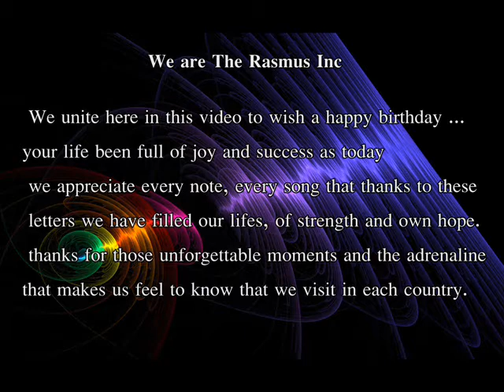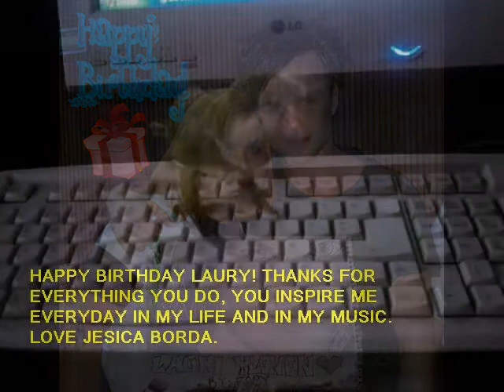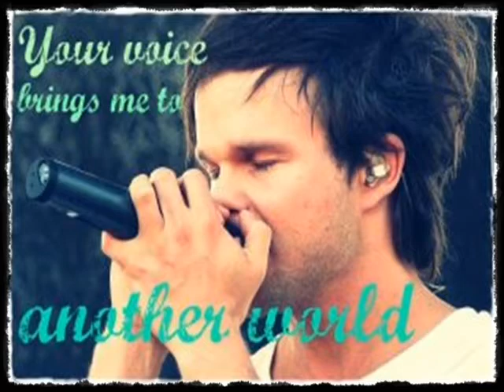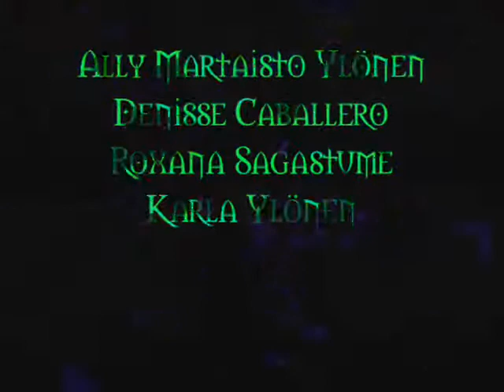Happy Birthday Lauri ..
Video realizado en conjunto con el grupo The Rasmus Inc. Con motivo de felicitar a Lauri Ylönen x su cumpleaños nro 33...